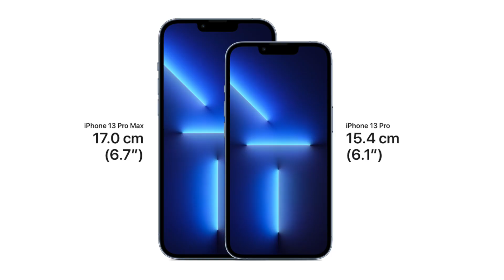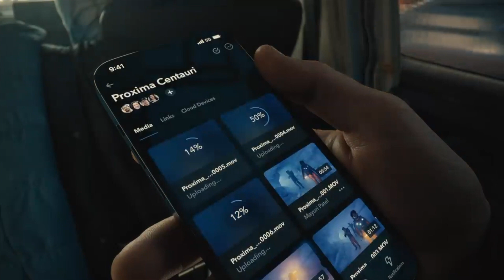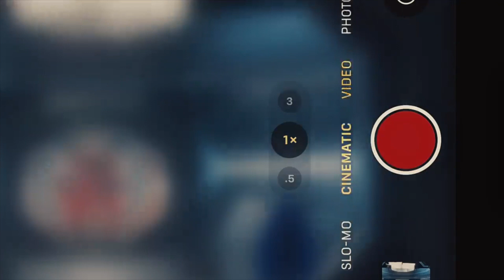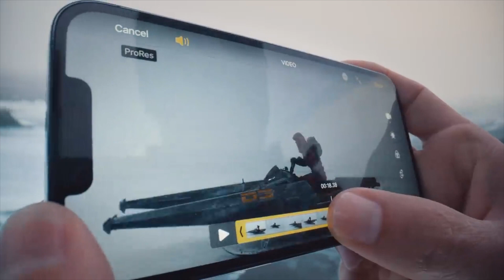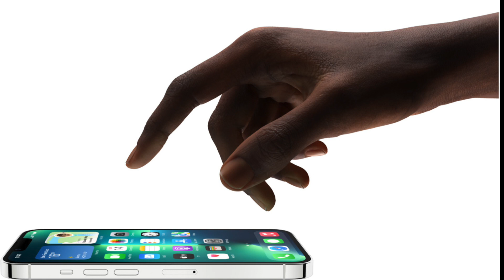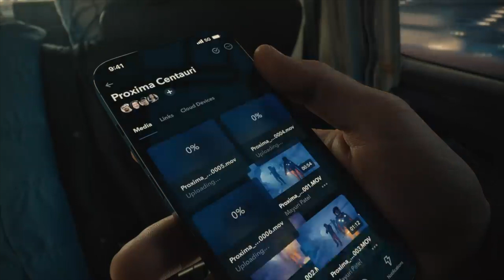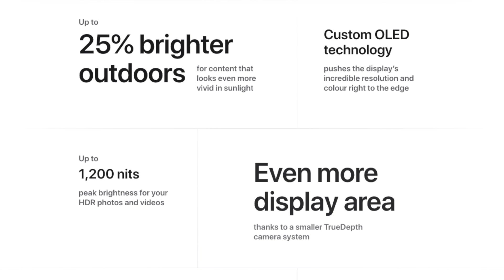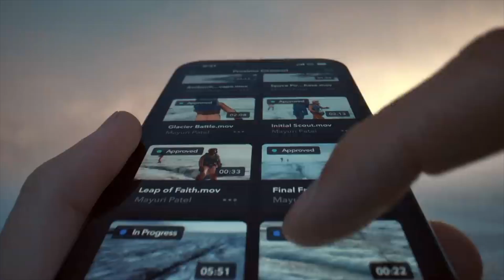Apple iPhone 13 Pro - All New Features, India Prices & Availability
Apple launched the iPhone 13 Pro and iPhone 13 series in India. The iPhone series has been refreshed with four new smartphones: iPhone 13, iPhone 13 mini, iPhone 13 Pro, iPhone 13 Pro Max.

Timecodes

00:00 Intro
00:26 Specifications
01:35 Camera
03:34 Cinematic Mode
04:01 Photograhic Styles
04:25 All in ProRes
04:37 Smart HDR 4
04:57 Deep Fusion
05:15 A snap­shot of each cam­era
05:23 ProMotion
05:51 Gaming
06:04 Battery life
06:12 Price & Storage
06:50 Quick Recap